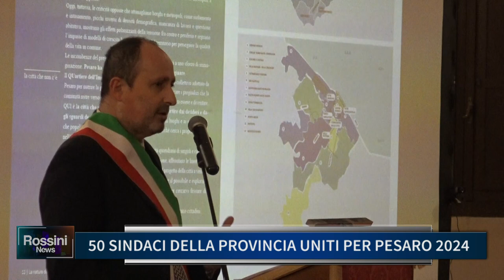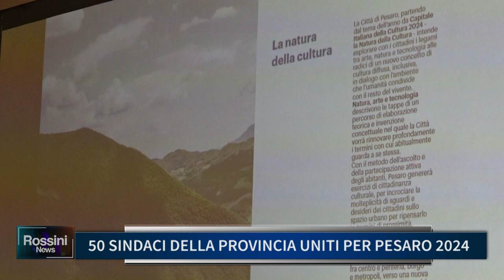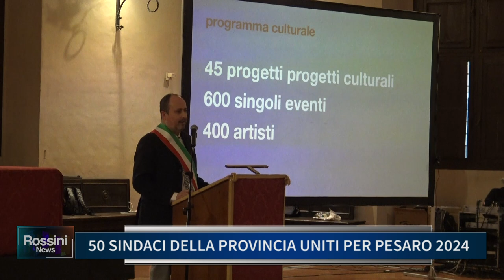50 SINDACI DELLA PROVINCIA UNITI PER PESARO 2024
50 SINDACI DELLA PROVINCIA UNITI PER PESARO 2024